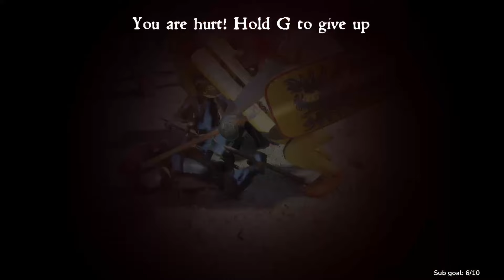The Warhammer OBLITERATES | Half Sword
Another comp of some time spent in Half Sword. This time with the Warhammer. part 2 is currently being edited.
beats made by @SkellyBeatz602 on YT and skelly.beatz on IG